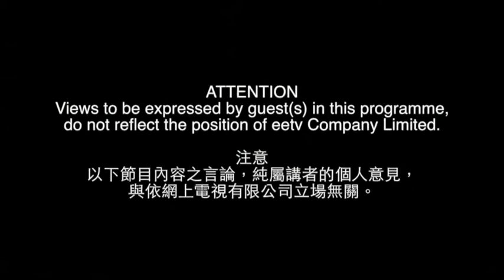區議會土瓜灣種票